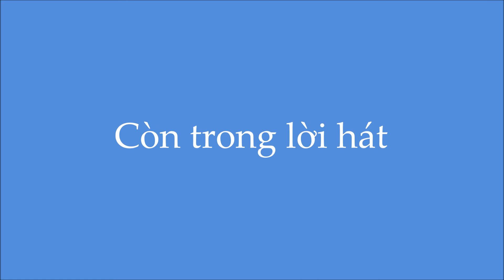Còn trong lời hát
Slideshow minh họa ca khúc "Còn trong lời hát"
Tiếng hát Vũ Trung Hiền